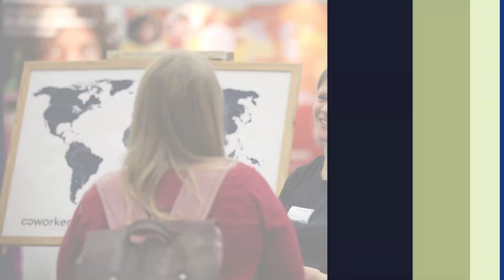JUMIKO 2024 Trailer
Trailer für die JUMIKO 2024 in Stuttgart am 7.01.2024
Thema: 24/7 - Ich bin bei euch. Alle Tage!